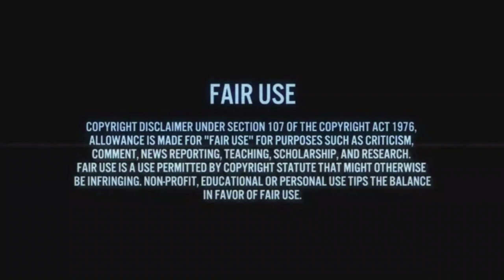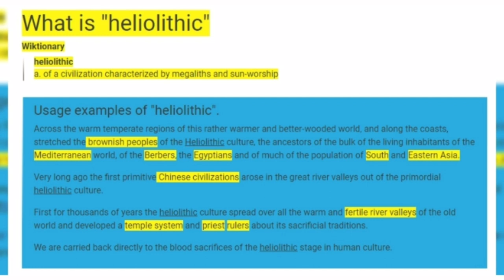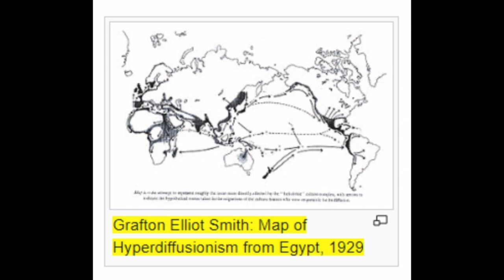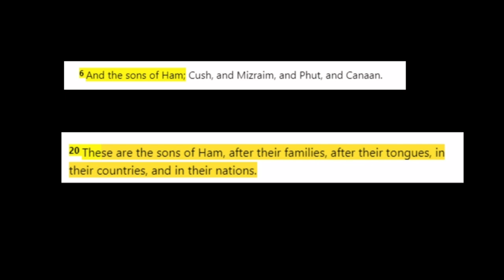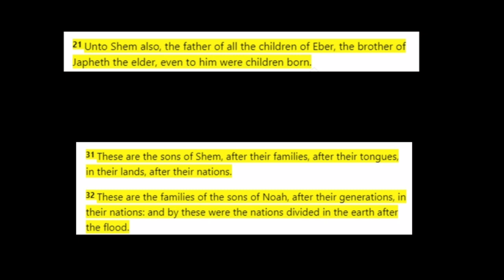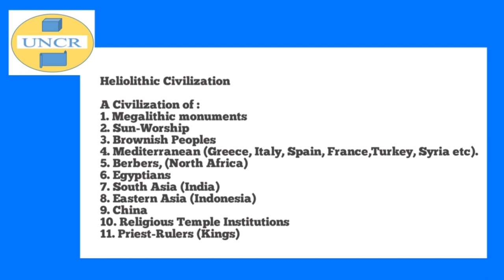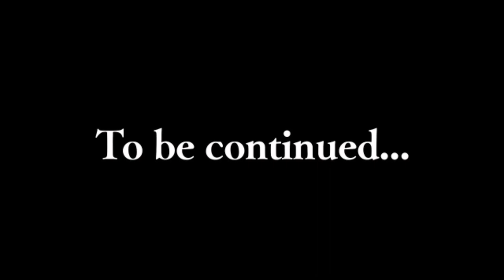Stonehenge, Megalithic, Heliolithic Culture, The World of, Shem* Ham * Japheth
The Pagan World wide culture of the sons of Noah after the Biblical Flood.